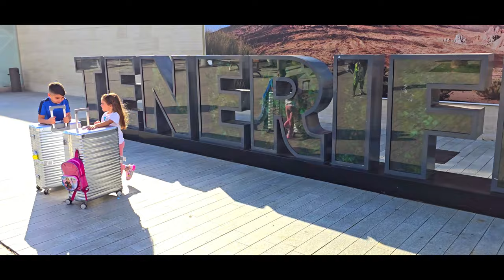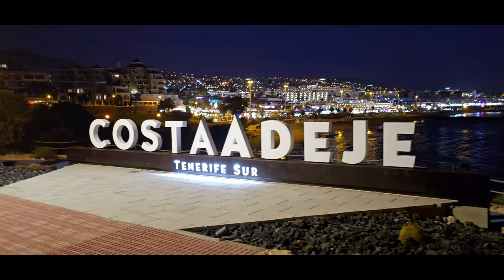Costa Adeje, Tenerife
Costa Adeje is a coastal part of a town and municipality in the southwestern part of the island of Tenerife, one of the Canary Islands, and part of the province of Adeje, Santa Cruz de Tenerife, Spain.